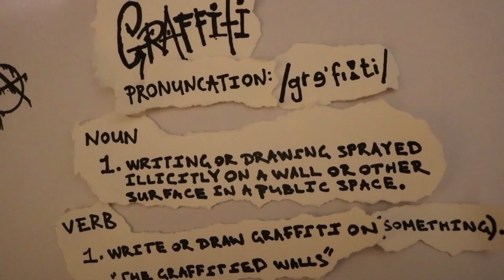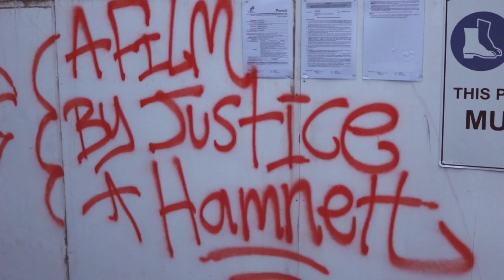NIGHTSEEKER!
Trimester 4 Documentary.